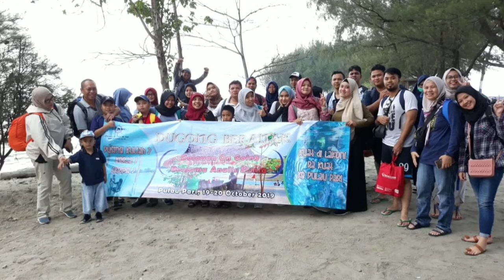HOLIDAY SANTUY PULAU PARI KEPULAUAN SERIBU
Pulau Pari
Kepulaua  Seribu
Wisata Air

TOLONG BANTU KOMENTAR YA BUAT VIDEO SELANJUTNYA.
TUTORIAL
TUTORIAL YOUTUBER
RIVIEW TEKNOLOGI
RIVIEW MAKANAN
CARA BANYAK VIEWER
CARA BANYAK LIKE
CARA BANYAK KOMENTAR
CARA DAPAT DUIT DARI YOUTUBE
CARA CEPAT 4000 JAM PENAYANGAN
CARA DAFTAR GOOGLE ADSENSE
YOUTUBE MENGHASILKAN UANG
INVESTASI DI YOUTUBE
MEMBUAT YOUTUBE DI HP
YOUTUBER HANDPHONE
YOUTUBE DI LAPTOP
YOUTUBE CUMA PAKAI HP
PENGHASILAN YOUTUBER
PENGHASILAN YOUTUBER PEMULA
MEMULAI JADI YOUTUBER
CARA CEPAT YOUTUBER PEMULA
JALAN JALAN
TEMPAT WISATA
TEMPAT BELANJA
UNBOXING
CHANNEL MAMET JOSS TV
MAKAN MAKAN
ASMR
MUKBANG
MAKAN PEDAS
MAKANAN TERPEDAS
BELANJA
JENANG KUDUS
OLEH OLEH KUDUS
MAKANAN TRADISIONAL
KUDUS JAWA TENGAH
KACA FILM MURAH
JAMUR KACA
PEMBERSIH KACA
KACA MOBIL
PERAWATAN KACA MOBIL
SALON MOBIL
WIPER BLADE
TOYOTA AVANZA
GANTI WIPER MOBIL
TUTORIAL WIPER
PERAWATAN WIPER
WIPER GETAS
WIPER MOBIL BARU
WIPER MOBIL GETAS
WIPER MOBIL RETAK
HARGA WIPER MOBIL
WIPER MOBIL AVANZA
UNBOXING
HELMET LOVERS
HELM BOGO
HELM SNI
HELM KUNING
HELM MODIFIKASI
HELM MURAH
HELM KLASIK
HELM BAGUS
BLACKOUT JAWA
BLACKOUT JAKARTA
MATI LAMPU
MATI LISTRIK
PEMADAMAN LISTRIK
MATI LAMPU 20 JAM
PLN
PLT DIRUT PLN
PRESIDEN INDONESIA
SHOES CLEANER
PEMBERSIH SEPATU
ERADINA
ERAWIPE
SIKAT BULU KUDA
LOUNDRY SEPATU
DRYCLEANING SEPATU
SEPATU PRIA
ORIGAMI
UANG
MELIPAT UANG
MELIPAT DUIT
WHORM ZONE
CACING BESAR ALASKA
GAME CACING
ANJING POLISI
ANJING MALINOIS
ANJING PEMBURU
ANJING K9
BAHAN PELEDAK
NARKOBA
PULAU PARI
KEPULAUAN SERIBU
WISATA JAKARTA
WISATA MURAH JAKARTA
PANTAI BINTANG